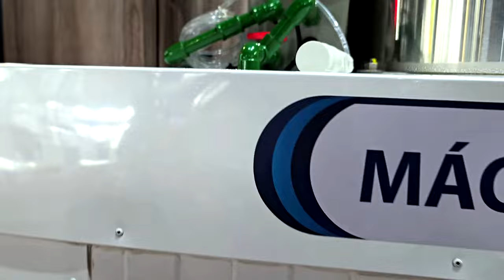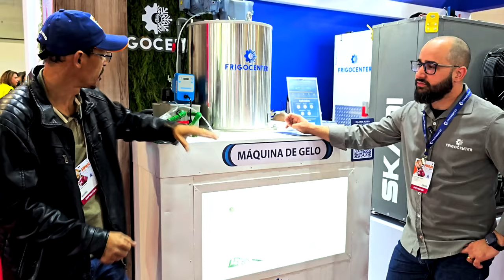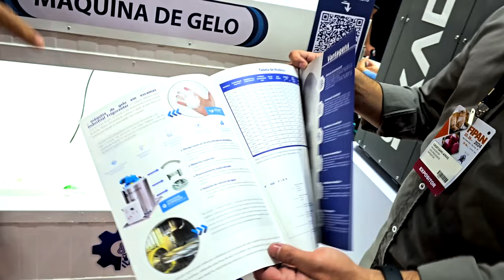Máquina de gelo escama econômica da FRIGOCENTER! Ideal para distribuidores e fabicas.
Conheça a máquina de gelo escama econômica da FRIGOCENTER! Ideal para distribuidores e fabicas.